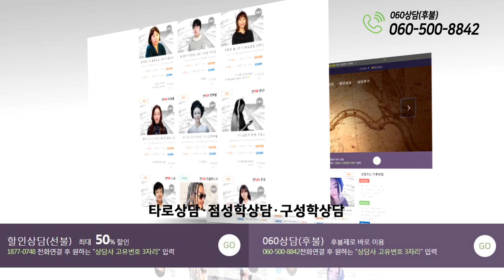[점성학:Astrology] - 28화 별들에게 물어봐 "김어준,케네디"